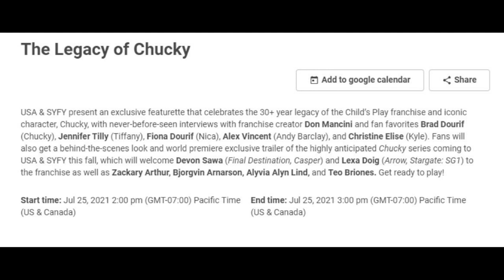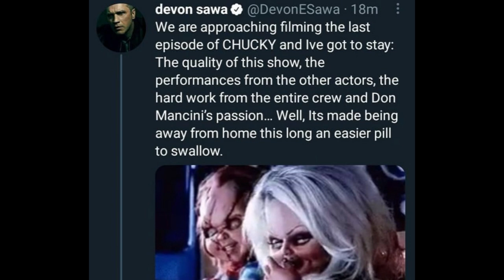CHUCKY | NEW Trailer Next Week + MORE Chucky Filming Images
Chucky TV series will have a panel at Comic-Con titled The Legacy of Chucky. Fan favorites Alex Vincent, Brad Dourif, and Jennifer Tilly will be present to celebrate the killer doll and his tenure in the horror genre. This will be where fans are given the first trailer for the upcoming Chucky TV series that is coming later this fall on USA/SYFY. Don Mancini's series has been shooting in Canada and production seems to be wrapping soon. The Child's Play franchise continues later this year on cable television.

Art By: EddieHolly